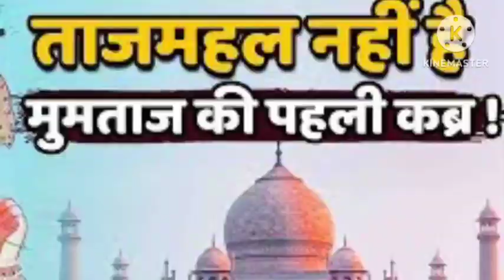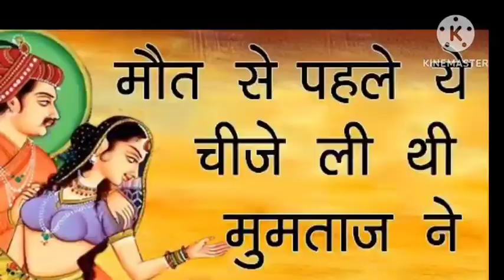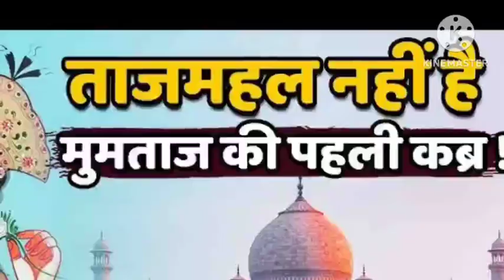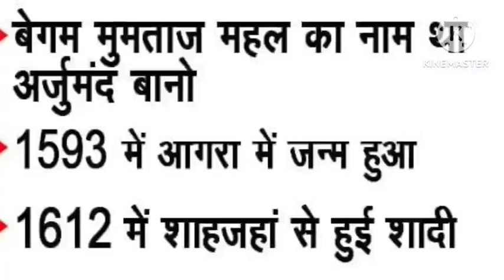मुमताज महल का दर्दनाक अंत, क्या किया था बादशाह ने उनके साथ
lovestory
Hello Dosto I am Rita Singh..

Love marriage couple status Love

Love marriage couple Indian Love marriage couple jamshedpur
Love marriage couple ka video Love marriage couple Nandini
Love Couples food
Couples food
Indian couples food
Love story
Vijay Riya newspaper me aaye
Vijay Riya news paper
news paper Vijay Riya
Love status
Love story video
Love marriage 2022 Sunil gudiya vlogs
Sunil gudiya
Mithun kajal